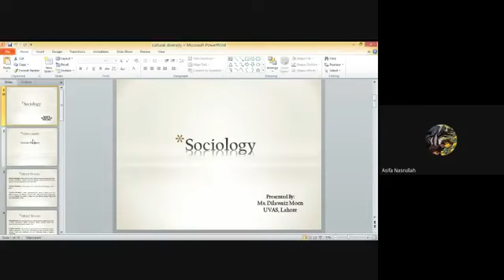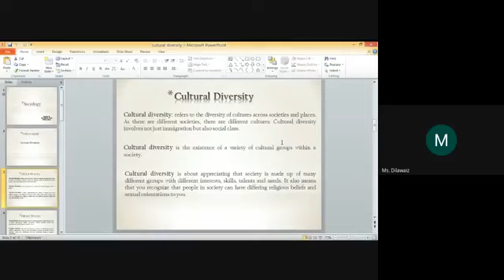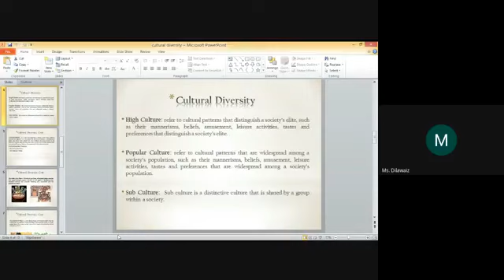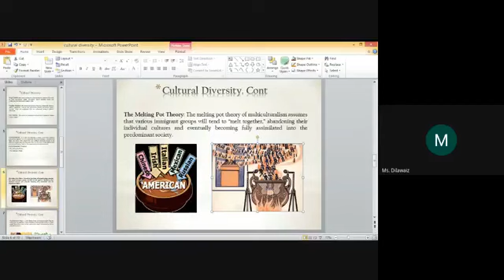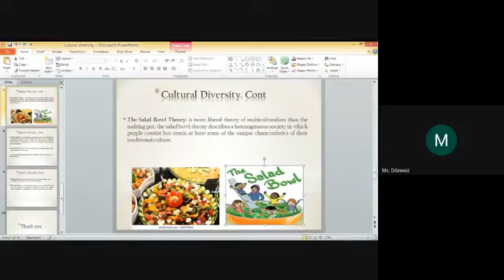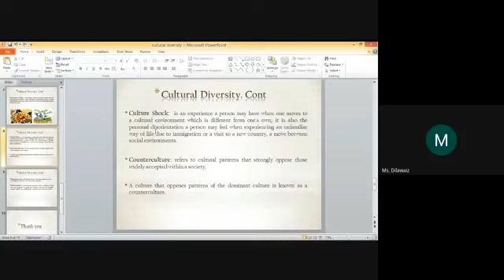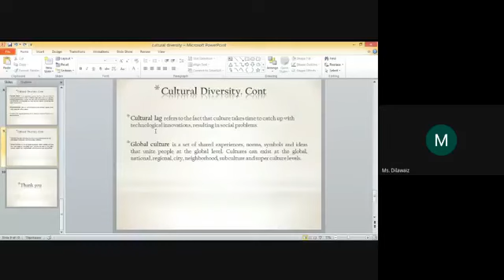Sociology LECTURE 10